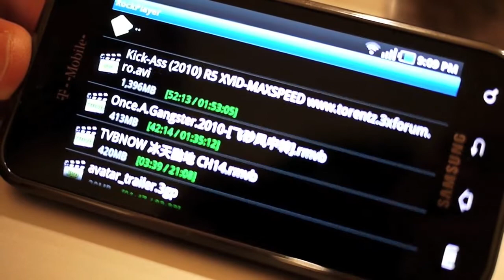Samsung Galaxy S Rock Player playing .rmvb and .xvid